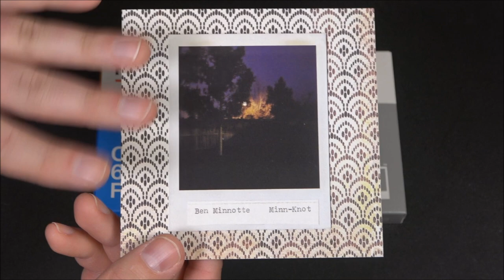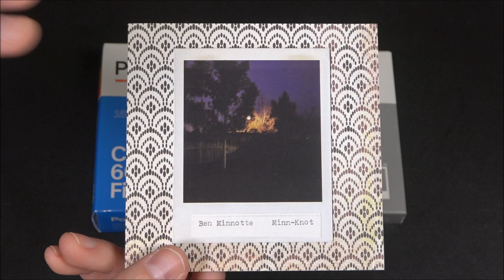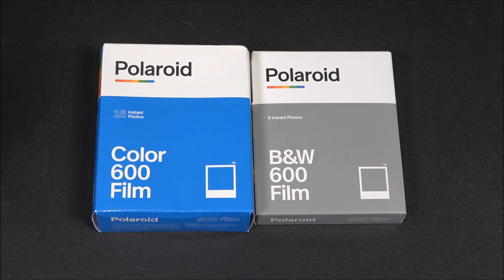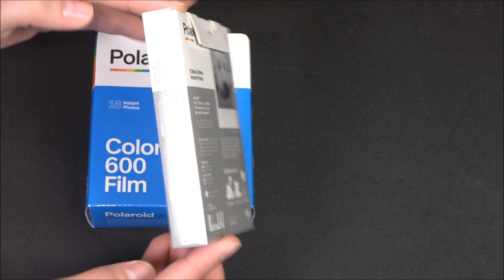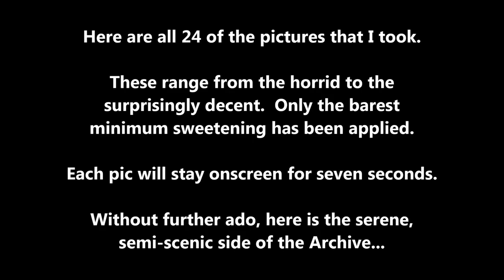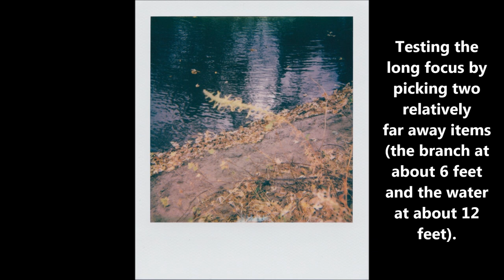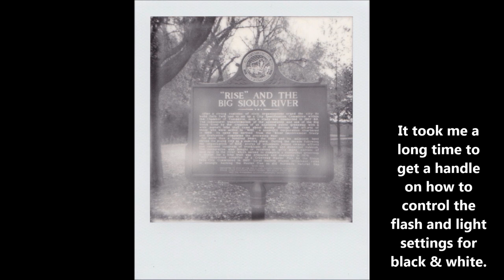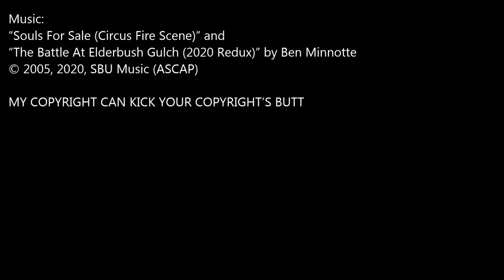Oddity Archive: Episode 205.5 – Ben’s Junk: (New) Polaroid 600 Film (& old camera(s))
You can keep your fancy digital cameras, thank you very much.